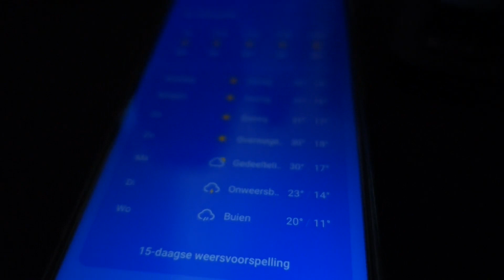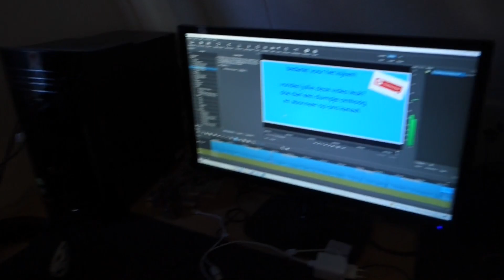GEVRAAGD VOOR EEN INTERVIEW & AARDAPPEL PANNEKOEKEN MET 30°C / DE FAMILIE SNIJDERS // VLOG #443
Wij zijn gevraagd om mee te doen aan een interview, maar gaan wij dit doen?

Denley is m,et zijn klas wezen zwemmen maar is zich vergeten in te smeren, resultaat VERBRAND.

Laat ook gerust een leuke reactie of vraag achter dan probeer ik die te beantwoorden.